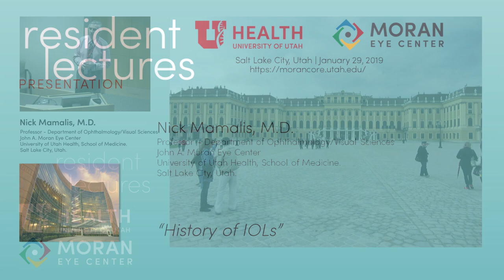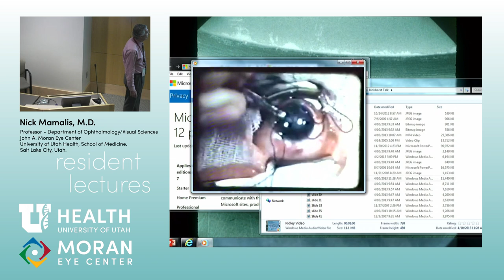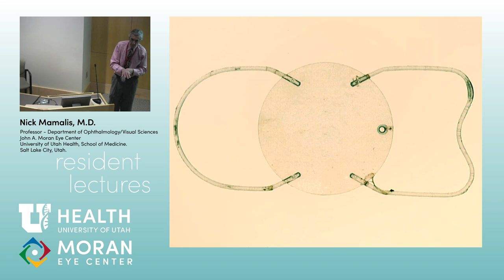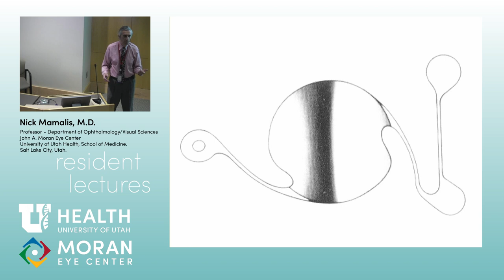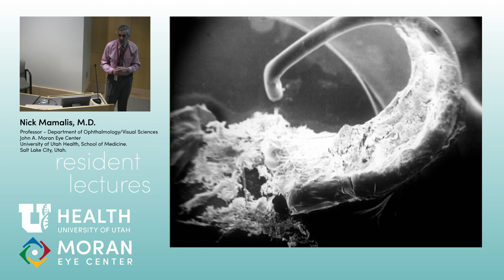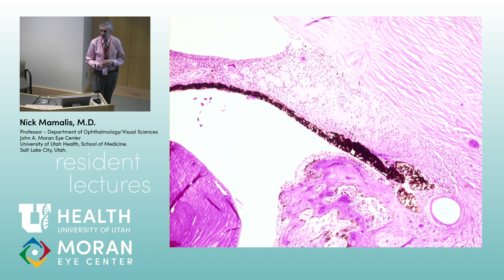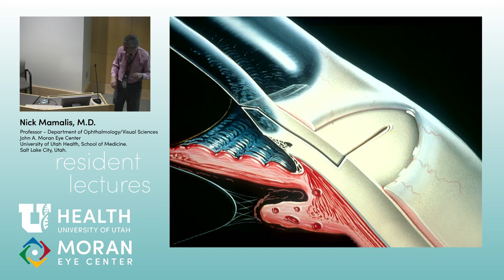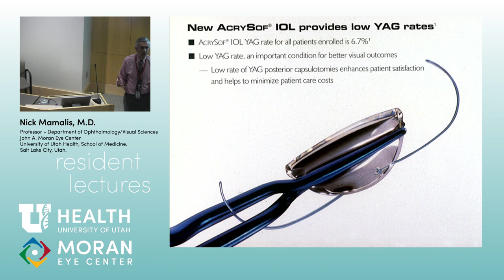Intraocular Lenses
Title: Intraocular Lenses
Author: Nick Mamalis, MD
Date: 1/29/2019